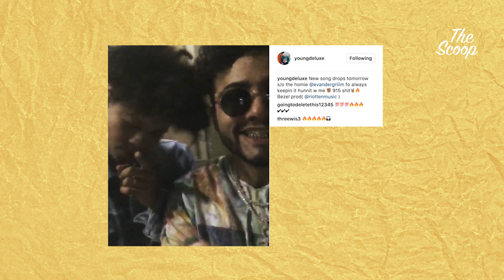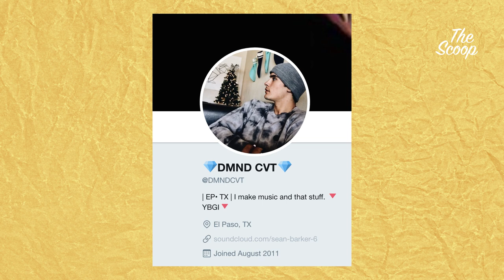Young Deluxe's Latest Works | The Scoop Southwest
On this episode of The Scoop we go over the latest works from Young Deluxe.

Know an artist in the southwest making waves?
Comment their name in the comments section below!